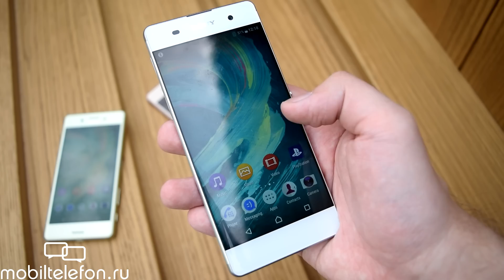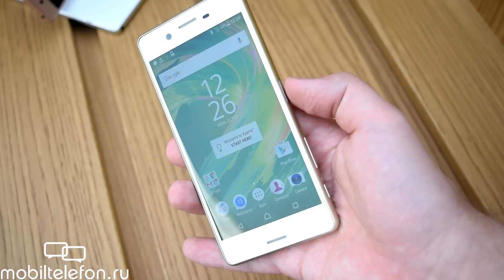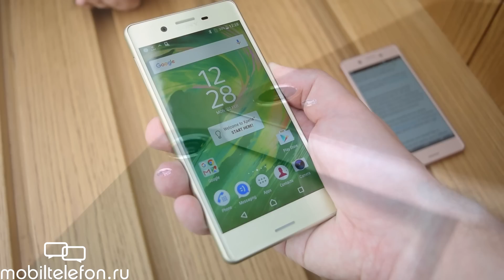Sony Xperia X, XA и X Performance: предварительный обзор (preview)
Sony Xperia X, XA и X Performance: предварительный обзор (preview). Знакомимся с новой серией Sony Xperia X! В нее вошли модели "Хперия Х", "Хперия ХА" и "Хперия Х Перформанс". Аппараты похожи внешне, но имеют разную начинку. Нам нравится!